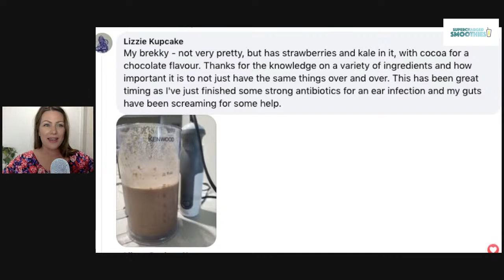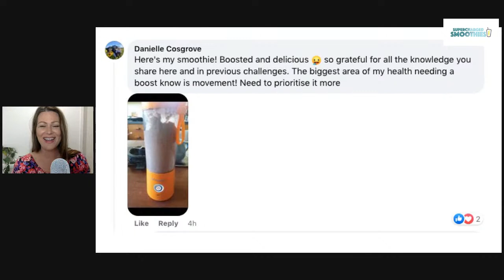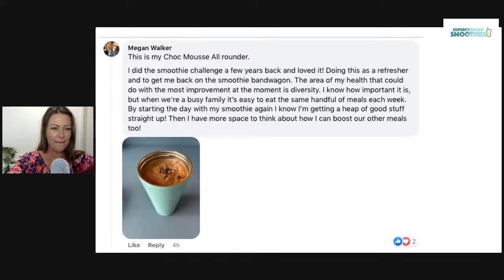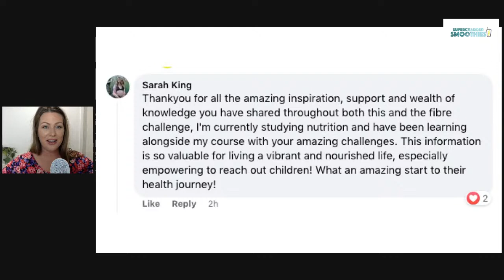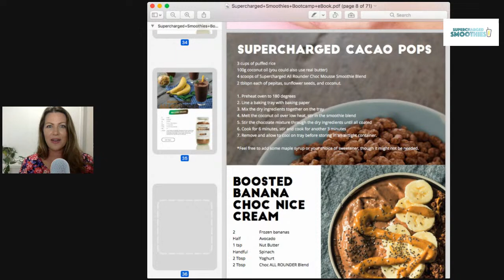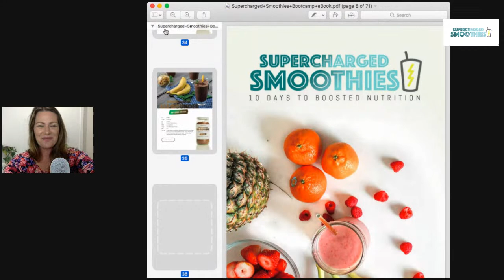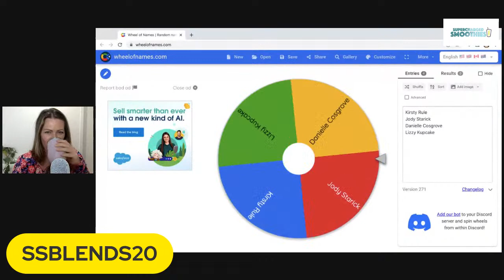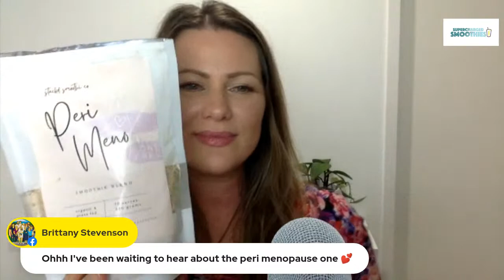Smoothie Bootcamp Close Out Party!